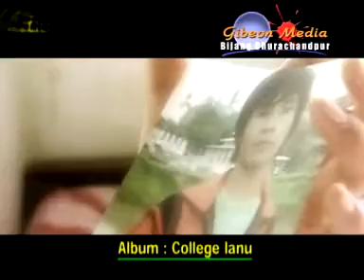Hinna neilou Photo